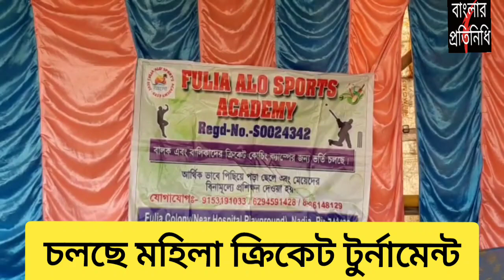নদীয়ার ফুলিয়ায় চলছে মহিলা ক্রিকেট টুর্নামেন্ট।